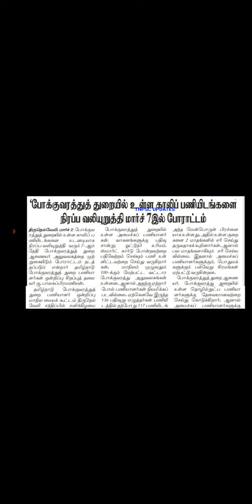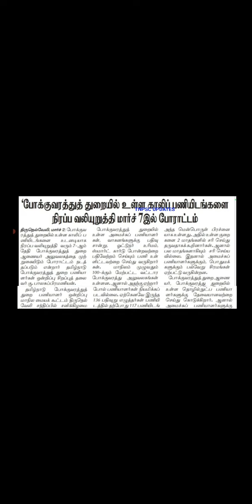TNSTC RECRUITMENT 2024 | TNSTC VACANCY | TNSTC contract driver result |LATEST OFFICIAL NEWS